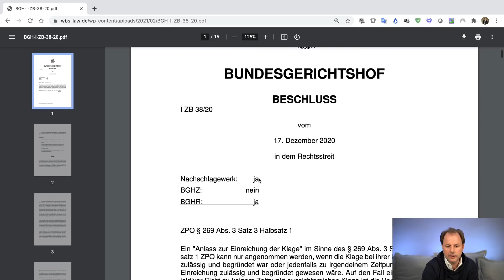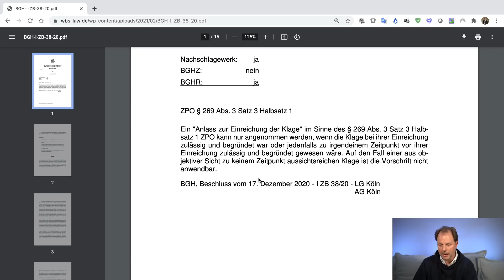Filesharing: WBS-Sensationssieg vor BGH! Ein Segen für Abgemahnte | Anwalt Christian Solmecke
Seit über 10 Jahren kämpfen wir an vorderster Front für betroffene Internetanschlussinhaber, die eine teure Filesharing-Abmahnung der Film- und Musikindustrie erhalten haben. Nun haben wir erneut einen wegweisenden und sensationellen Beschluss vor dem Bundesgerichtshof erstritten. Warum abgemahnte Anschlussinhaber den wahren Täter im vorgerichtlichen Verfahren nicht verpetzen und sie auch die Verfahrenskosten nicht tragen müssen, erfahrt ihr heute.

Filesharing: Müsst ihr den wahren Täter verpetzen? Wichtiges neues Urteil!

00:00 Intro
01:24 Abmahnung wegen Comic-Serie „The Flash“
02:52 Mandantin ist unschuldig: Muss sie dennoch zahlen?
04:51 WBS erkämpft sensationelles BGH-Urteil

Hotline: 0221 / 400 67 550